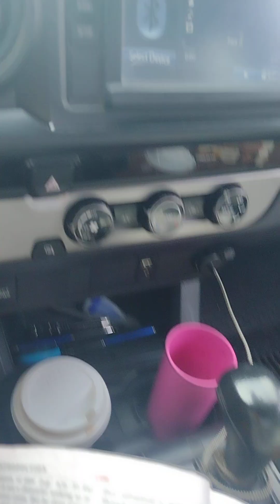Book of Acts...Jew meets Church.